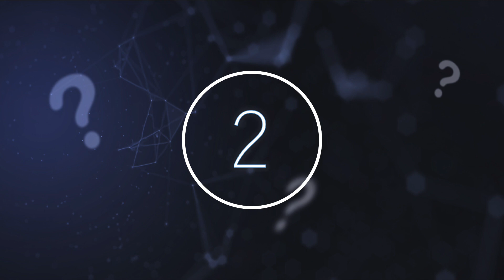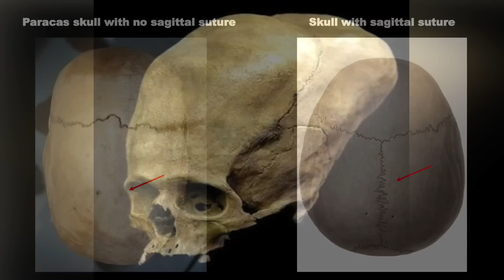This Hacker Reveals The Truth About What They Found Hidden Inside NASA's Computer Network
This hacker reveals the truth about what they found hidden inside NASA's computer network. Today, we take a look at what this computer hacker found once they hacked inside NASA.

Between February 2001 and March 2002 he was able to hack into U.S computer networks, where he allegedly uncovered a whole host of information that would land him in deep water, facing possible extradition to the United States.

He had managed to gain access to NASA websites, and in an interview claimed to have found information relating to.